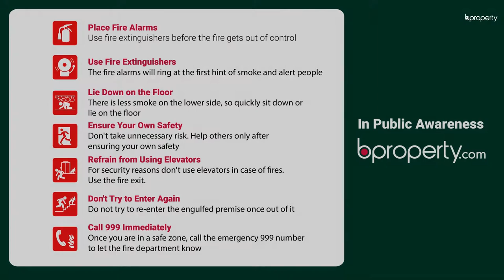Pleasant 1,500 Sq. Ft. Office in Mohakhali | Commercial Space for Rent in Dhaka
Moving your business to one of the most valuable nexus's of Dhaka like Mohakhali can go a long way to its success. That is why we are introducing this marvelous 1,500 Sq. Ft. business space currently available for Rent. So what are you waiting for?